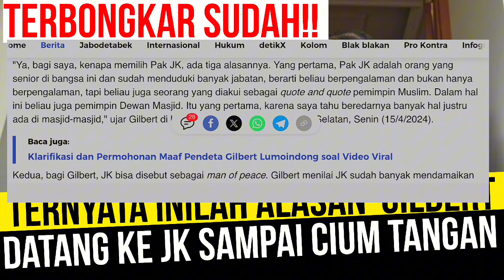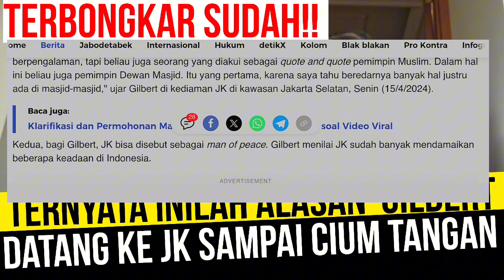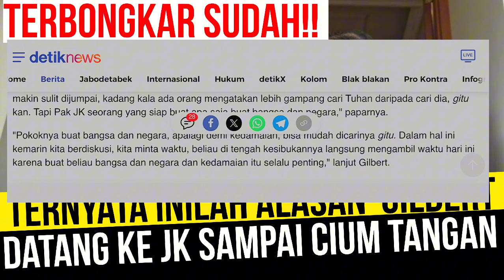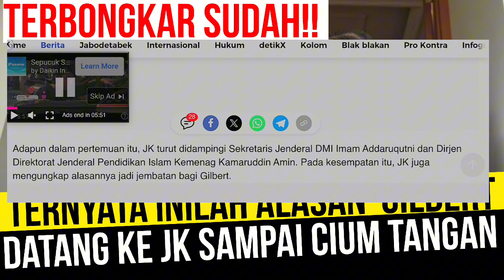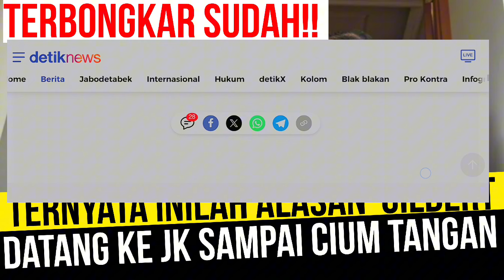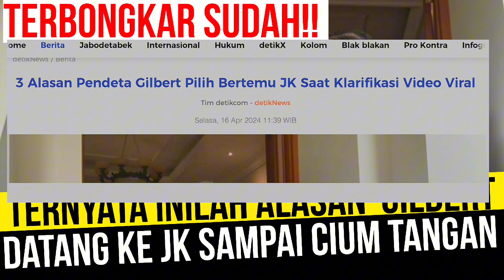Terbongkar sudah, kenapa Gilbert Lumiondong Datangi JK sampai Cium tangan segala